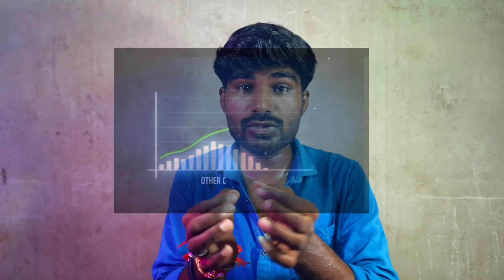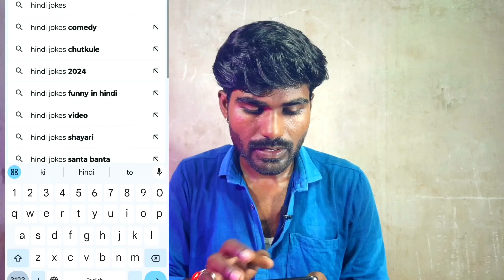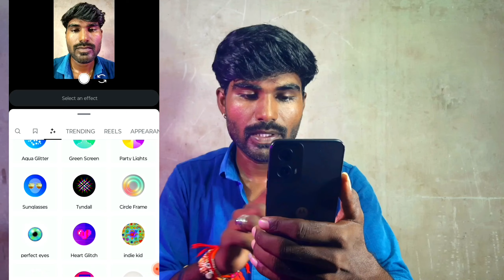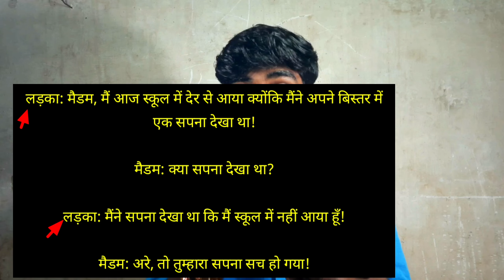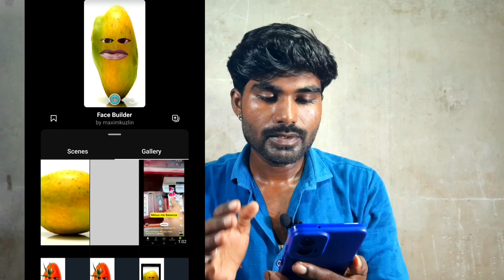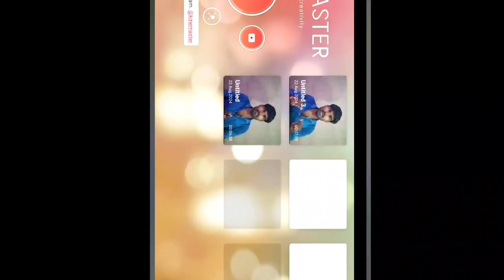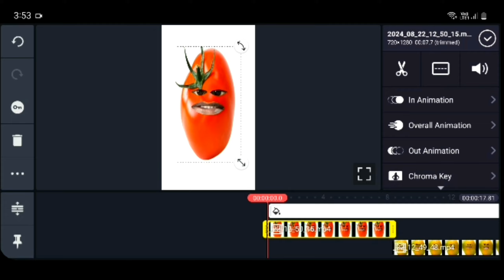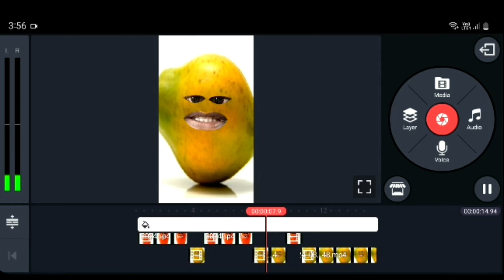🥳आज ही ऐसा Channel बनालो 24 घंटे में होगा Boost🚀 | Copy Paste Video On Youtube and Earn Money 2024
is video mein Maine bataya Hai best channel Idea ke bare mein jisse aap Banakar Achcha Khasa money earn  kar sakte ho kam Samay Mein channel Gro hone wala idea

Your Queries👇_________
🥳आज ही ऐसा Channel बनालो 24 घंटे में होगा Boost🚀 | Copy Paste Video On Youtube and Earn Money
aalu tamatar pyaaz wala video kaise banaye
thethar puns jaisa video kaise banaye
no face no voice youtube channel ideas 2024
face youtube channel ideas
new channel ideas 2024
invisible Gyan
copy paste channel idea on youtube and earn money
copy paste channel idea 2024
copy paste channel on youtube
ai copy paste channel idea on youtube
ai full copy paste channel idea and earn money
YouTube shorts channel idea 2024
copy paste
no face no voice copy paste channel idea on youtube
no face no voice channel ideas
copy paste channel kaise Banaen
copy paste channel monetize hoga
no face no voice youtube channel
no face youtube video ideas
no face no voice video kaise banaye
how to make copy paste video on youtube
how to make copy paste shorts on youtube
how to make copy paste video on youtube without copyright
no face no voice youtube channel kaise banaye
bina face aur aawaz ke youtube video kaise banaye
bina face dikhaye copy paste channel Idea
Aloo tamatar funny comedy video kaise banaen
aalu pyaj tamatar wala video kaise banate hain
apne mobile se aalu tamatar funny video kaise banate hain
pyaj tomato wala funny video kaise banaye
aalu pyaj wala cartoon video kaise banaye
how to make funny face video
how to make potato tomato funny video
how to make potato tomato onion cartoon video
aalu pyaj tamatar funny video full tutorial

           ✨Channel Host✨
   Chris kiyan official, "C K"